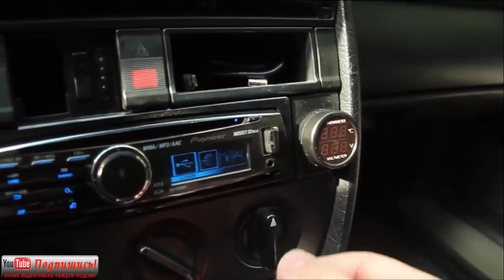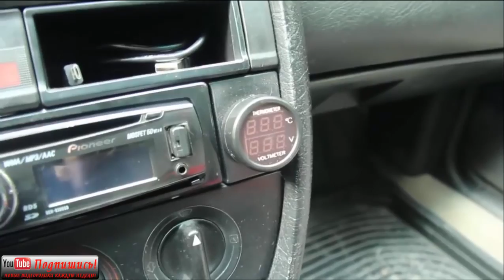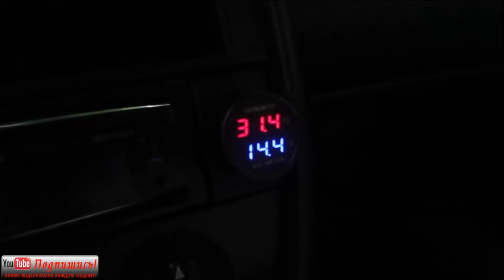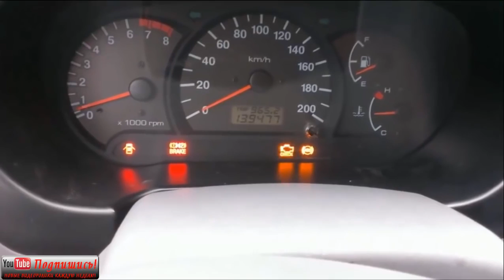АВТОТОВАРЫ из КИТАЯ МНОГО КРУТЫХ ВЕЩЕЙ с Aliexpress, интересные товары для авто